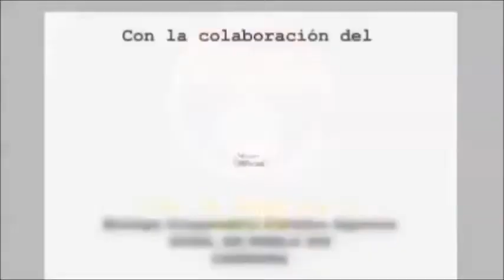BODEGON ROCIERO EL MUSEO